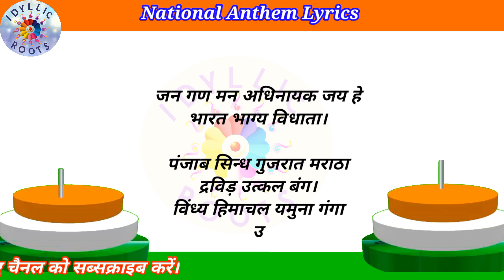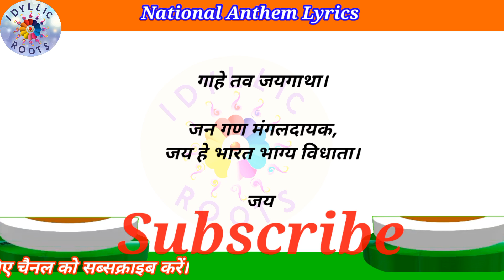National anthem | राष्ट्रीय गान | national anthem song | rashtragaan 2023 | national anthem lyrics